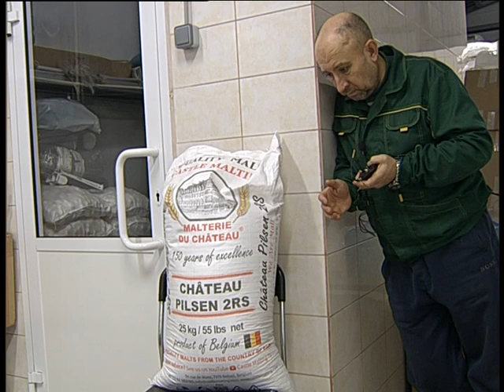The best world beer made in Verchneuralsk 2023 11 4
Челейкин Алексей - мы не поднимаем цены на продукцию лучшего в мире Верхнеуральского пивного завода, Cheleykin Alexey - the cost is standing yet for the best world beer made in Verhneuralsk